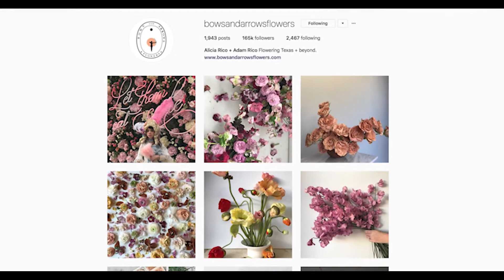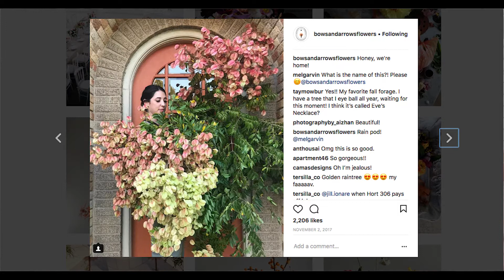Bows and Arrows Flowers Continues to Grow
Alicia Price Rico ’04 has blossomed into one of the most influential floral designers of her generation. In Bows and Arrows, the company she founded with her husband, Rico is florist, entrepreneur and teacher — all while pushing the boundaries of creativity.